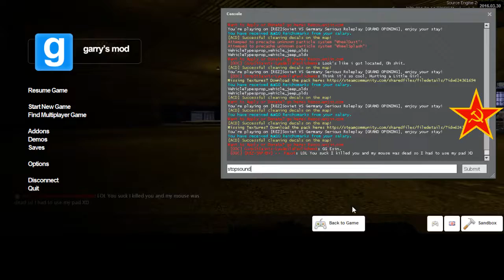REZ 1942RP Soviet Diaries 15 End